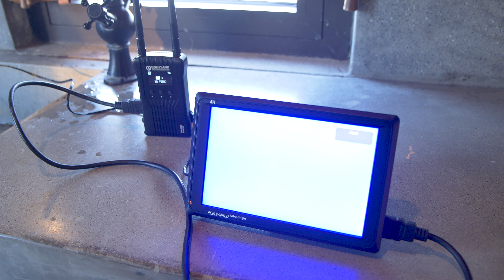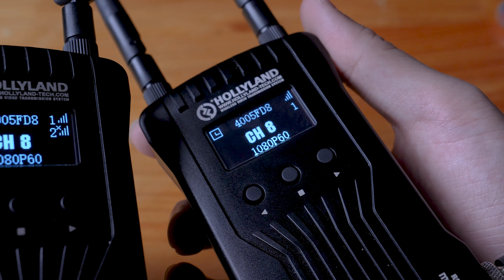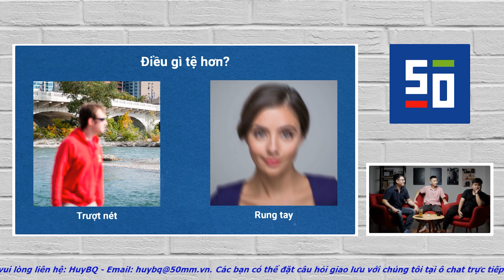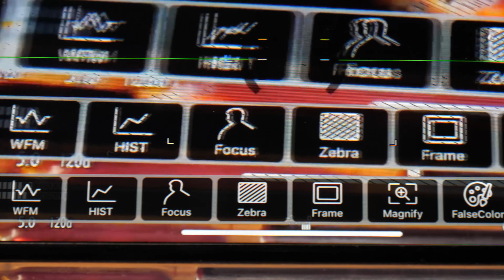Truyền hình ảnh không cần dây? Hollyland Mars 400S - Sự lựa chọn lý tưởng cho người làm video!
Bạn là một đạo diễn? Bạn làm livestream? Hoặc đơn giản nếu bạn muốn một thiết bị truyền hình ảnh bạn quay được tới các thiết bị hiển thị như Tivi, màn hình vi tính hay các màn hình check source video, mà không cần dây dợ lòng thòng rắc rối?

Đó là lúc bạn sẽ cần một thiết bị truyền hình ảnh không dây! Và trong video này chúng tớ xin được giới thiệu một giải pháp có tên Hollyland Mars 400s - Một sản phẩm có mức giá rất vừa phải trong ngạch này!
Bạn có thể tìm hiểu thêm về sản phẩm tại đây
Bạn có thể mua sản phẩm Hollyland Mars 400S tại đây